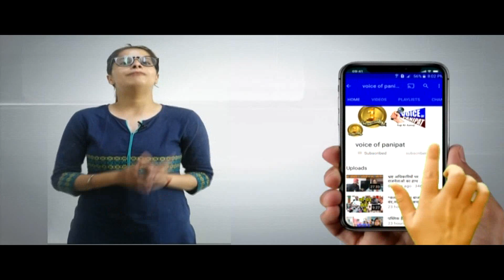voiceofpanipat # नई सरकार में क्या निगम में रुकेगा भ्र्ष्टाचार,मेयर बोली नेता नहीं अफसर है भ्रष्ट